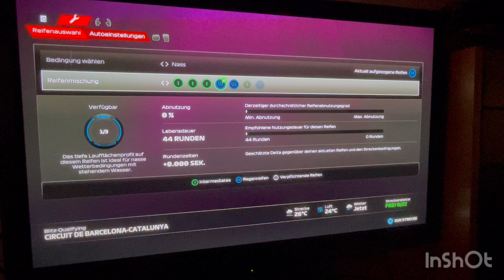My Team Karriere #6 Spanien